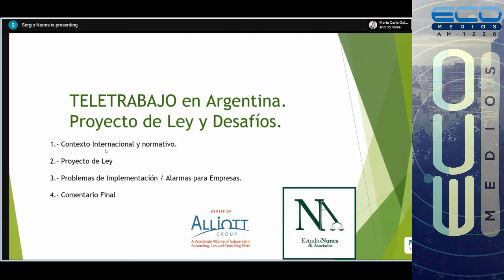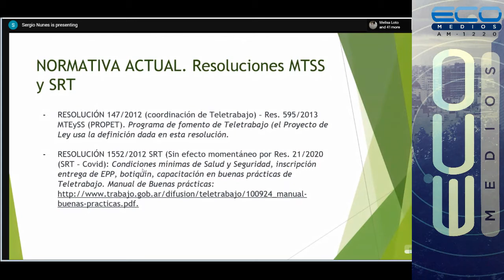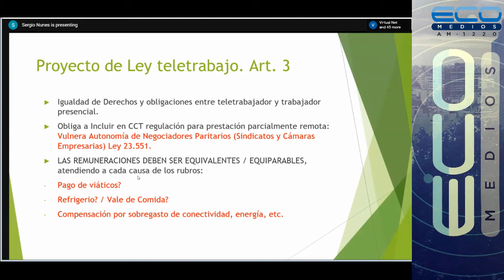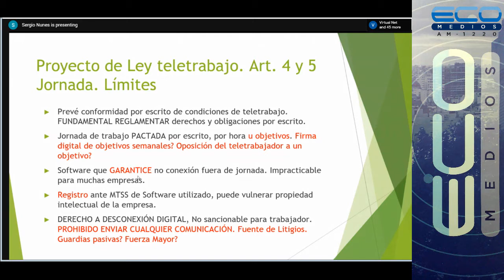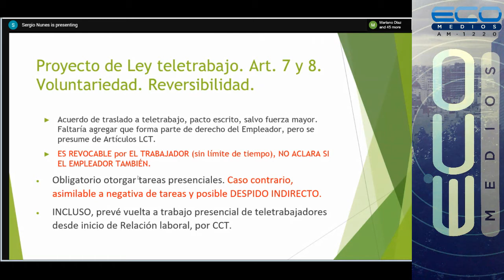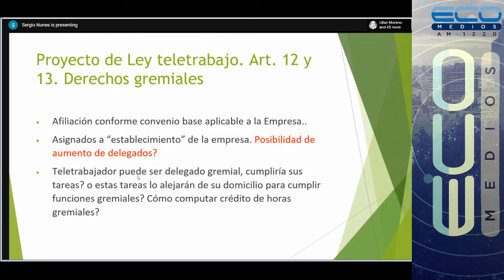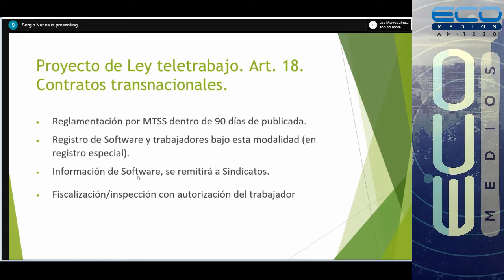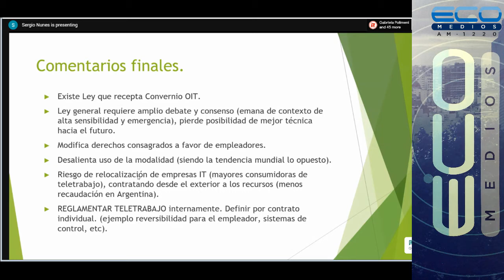Cheek to Cheek by Red Hat - Claudio Destefano & Sergio Nunes (Estudio Nunes & Asociados)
Cheek to Cheek by Red Hat: Sergio Nunes -Estudio Nunes & Asociados
"Teletrabajo en Argentina: Régimen legal previo al COVID, medidas provisorias y cómo seguirá de acá en más".
Sergio nos explicará qué podemos esperar de la nueva ley de teletrabajo